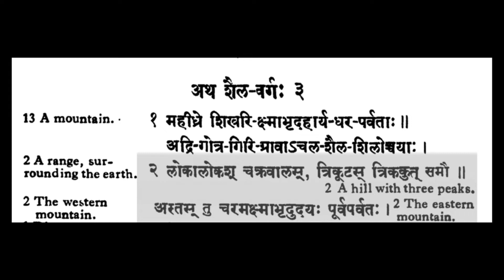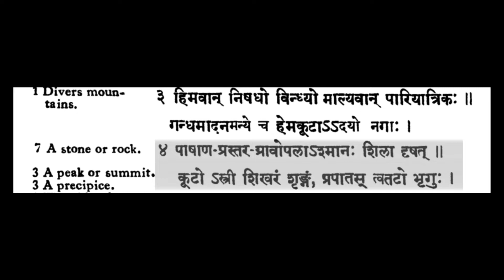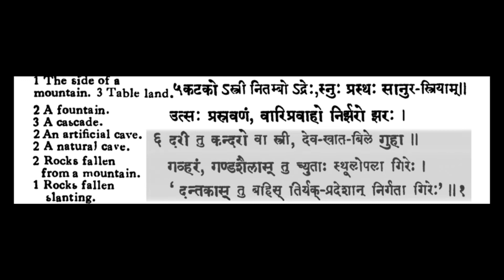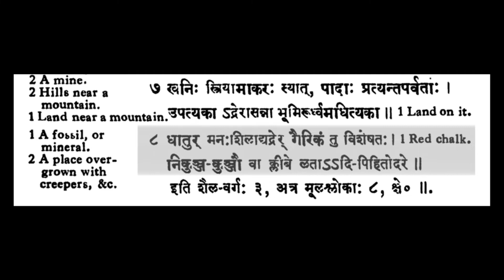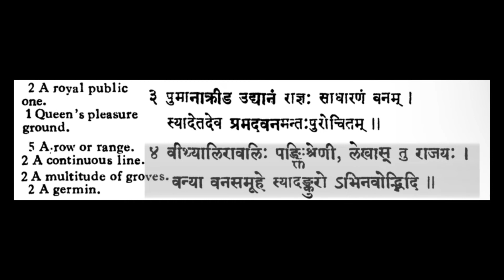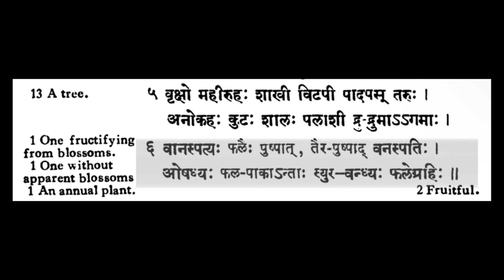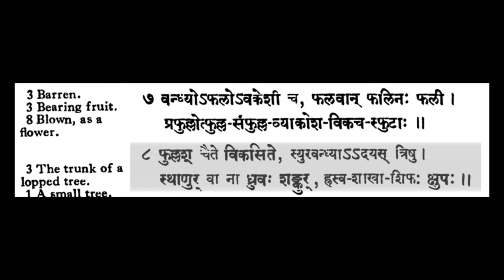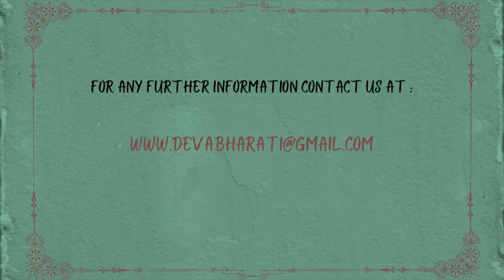Amarakosha chanting I Sanskrit Vocabulary I Ep. 16 I Sanskrit Language I DEVABHARATI I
Devabharati is a community working to make the Sanskrit Language available to everybody and make learning Sanskrit easy. Stay with us and follow us through this journey of learning Sanskrit; the basics and more.

In this video, we will be learning to recite the "Amarakosha". This is a famous text by 'Amarasimha' and is known as the Sanskrit Thesaurus. Every video will have twenty Slokas. This is the sixteenth of these episodes.